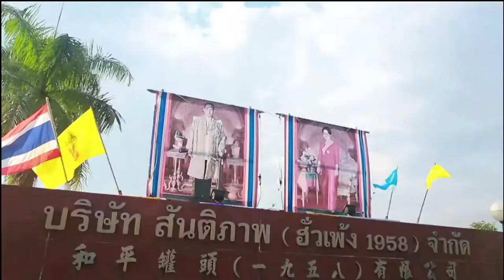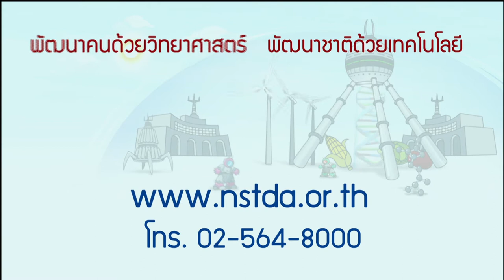พลังวิทย์ คิดเพื่อคนไทย ตอน เทคนิคบริหารพื้นที่ปลูกช่วยเพิ่มผลผลิต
รายการพลังวิทย์ คิดเพื่อคนไทย โดย สวทช. ครั้งนี้เสนอตอน เทคนิคบริหารพื้นที่ปลูกช่วยเพิ่มผลผลิต